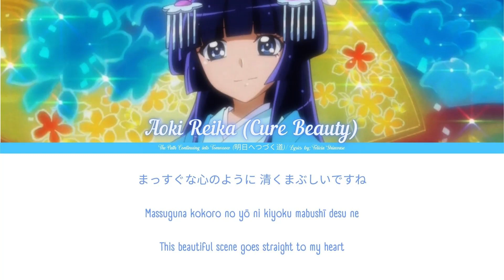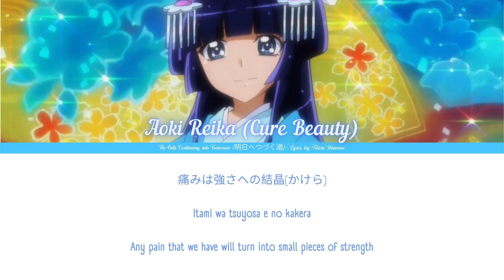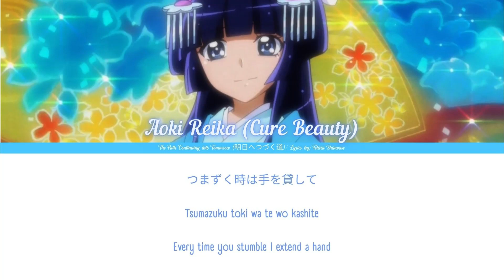The Path Continuing into Tomorrow |Smile Precure| Aoki Reika/Cure Beauty |Full version[Kan/Rom/Eng]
This is Reika's character song. I think it's... so soft ^^
Reika in Kaguya's costume is so charming and gentle, she made my heart pound. If I were a prince, I would propose to her. (I'm a girl, not boy 🤣)